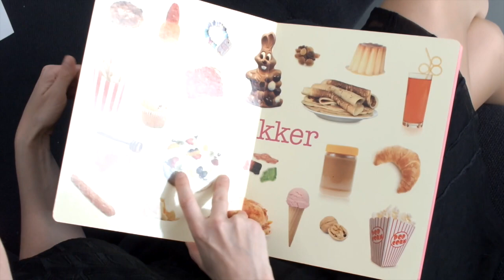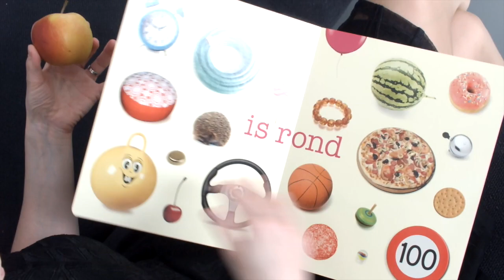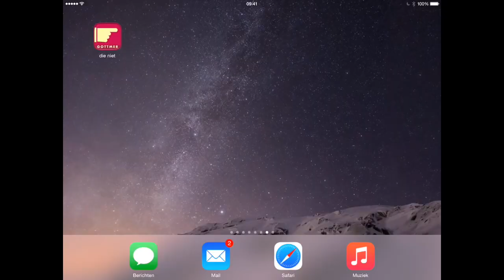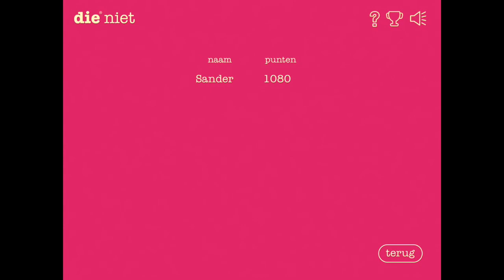Die daar en Die is klein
Boek- en app-recensie van de boeken 'Die daar' en 'Die is klein', met suggesties voor in de klas.